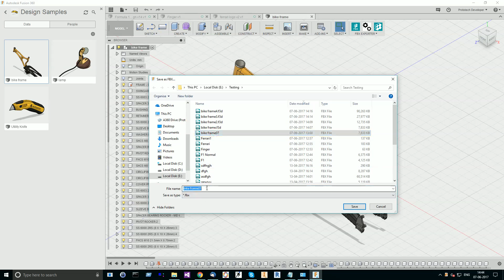FBX Exporter for Fusion 360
Autodesk® Fusion 360™ is the first 3D CAD, CAM, and CAE tool of its kind. It connects your entire product development process in a single cloud-based platform that works on both Mac and Windows.